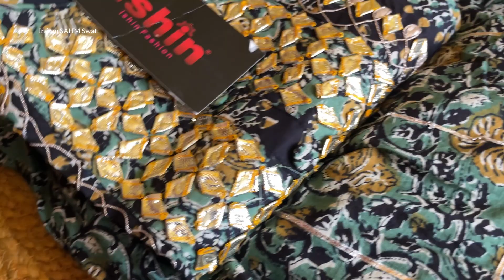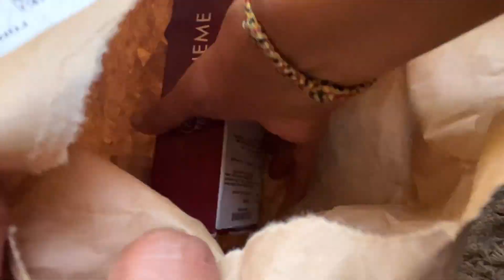Amazon Wardrobe Refresh Sale // Amazon Party wear Shopping Haul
Amazon wardrobe refresh Sale is Live from 1st - 6th June.

1,000+ Top Brands, Great Prices &  unbeatable deals on 4Lakh+ Styles.

Get free delivery on first order, 30 days easy return, pay on delivery.

Buying Links :

1.  AyA Fashion Red Oxidised German Silver Floral Beads Anklet for Women

2.  ZENEME Fashion Jewellery Antique Oxidised Silver Plated Green & Pink Stone-Studded Traditional Choker Necklace With Earrings Jewellery For Women & Girls (Pink)

3.  Indya Women's Silk Sleeveless Regular Fit Blouse (ITP00750D_Purple XL)

4.  ishin Women's Cotton A-Line Embroidered Kurta Suit Set with Dupatta & Sharara Kpldsrd-19049_XL_Black & Green

5.  IYALAFAB Women's Georgette Semi Stitched Lehenga Choli In Tourquise Colour Lehenga Choli ForWomen-SF108235

6.  rytras Women's Cotton Printed Straight Kurta(RYT310_Blue_XX-Large)

7.  rytras Women's Rayon Printed Purple Nayra Cut Flared Kurta

8.  MEERA FAB Women's Cotton Printed Anarkali Kurta with Palazzo & Dupatta Set with Handwork (XX-Large, Orange)

9.  VOYLLA Heavily Embellished Traditional Necklace Set

10.  Jaipur Mart Preyans Women's Traditional Silver Plated Oxidised Jhumki Earrings (Gse247Slv)

amazon cotton kurta set amazon kurti online kurti shopping
amazon bandhni kurti shopping
amazon cotton kurta set shopping haul
amazon suit cotton
amazon cotton suit shopping haul
amazon kurta set shopping haul
amazon lehenga haul
amazon lehenga review